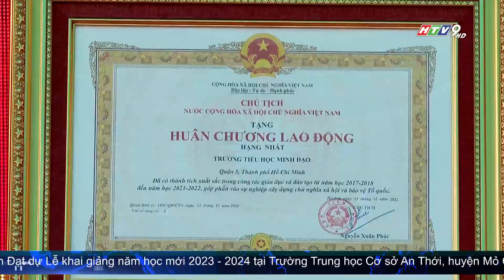TRƯỜNG TIỂU HỌC MINH ĐẠO KHAI GIẢNG NĂM HỌC MỚI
Sáng nay, Trường Tiểu học Minh Đạo, Quận 5 đã tổ chức lễ Khai giảng năm học 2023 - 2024. Tham dự lễ có đồng chí Nguyễn Thị Lệ, Phó Bí thư Thành ủy, Chủ tịch HĐND TP.HCM. Đồng thời, đơn vị cũng đã nhận Huân chương Lao động hạng Nhất.